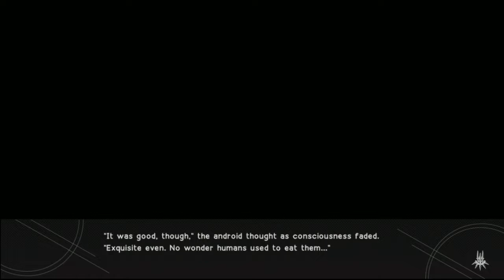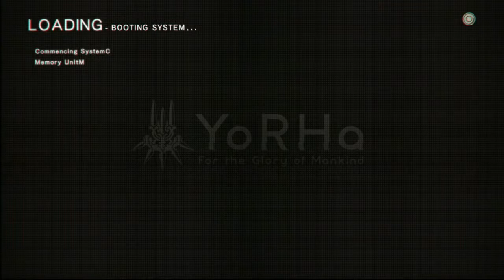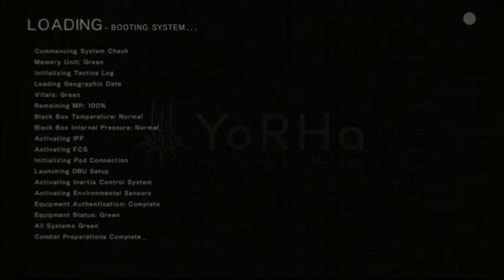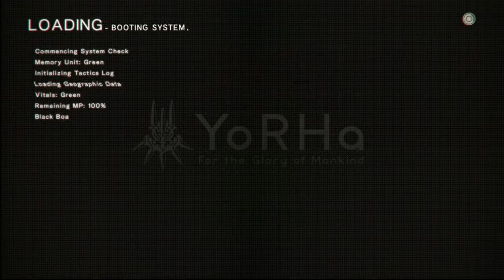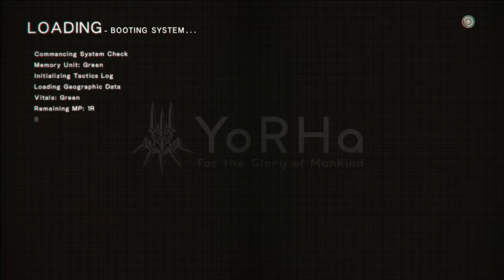Nier Automata - part 9